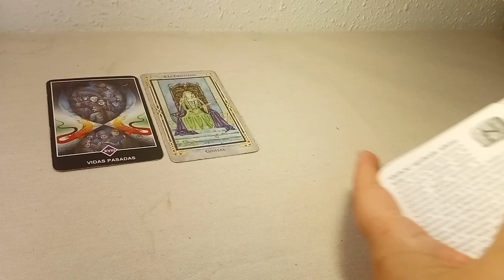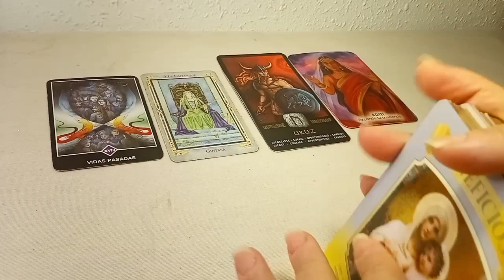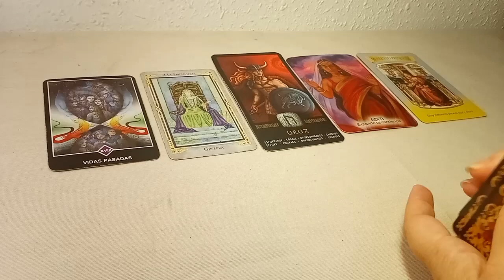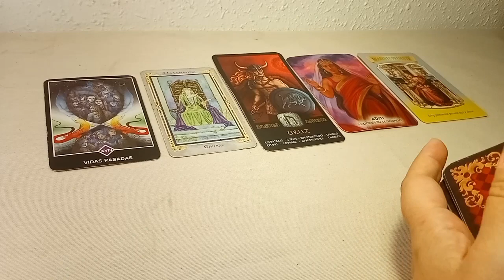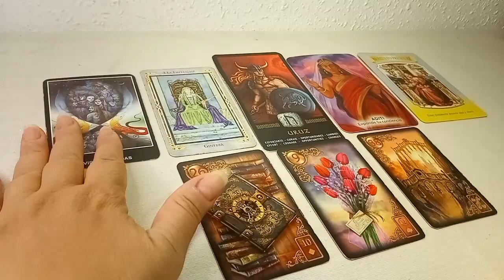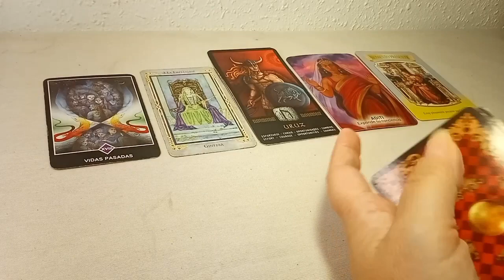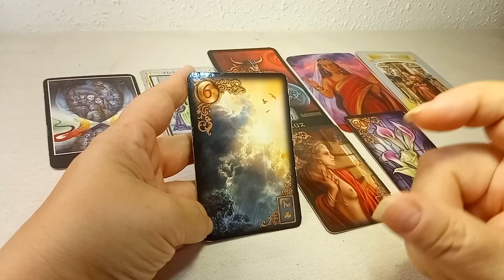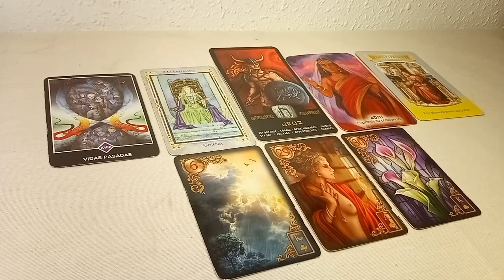LEO♌ A PARTIR DEL 28 DE AGOSTO 2023 HORÓSCOPO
LECTURA GENERAL:
AMOR, TRABAJO Y DINERO.
TE COMPARTO ESTE ENLACE DE UNA CHICA QUE ENSEÑA HACER SANACIONES.
ELLA LO HACE GRATUITO
ENLACE 👇